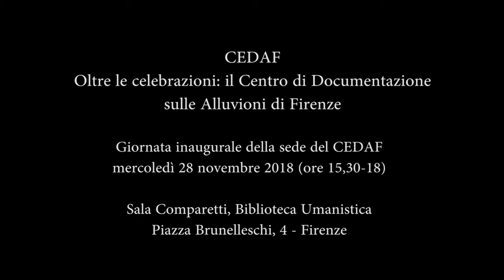II° parte: I temi dell’alluvione Intervento: Giuseppe De Micheli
CEDAF Oltre le celebrazioni:
il Centro di Documentazione sulle Alluvioni di Firenze

Giornata inaugurale della sede del CEDAF
mercoledì 28 novembre 2018
Sala Comparetti, Biblioteca Umanistica
Piazza Brunelleschi, 4 - Firenze